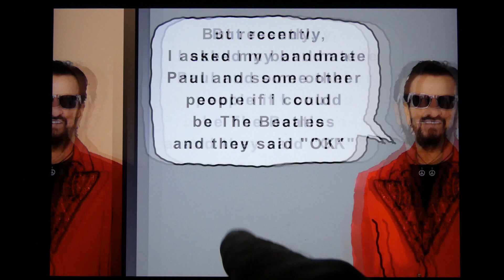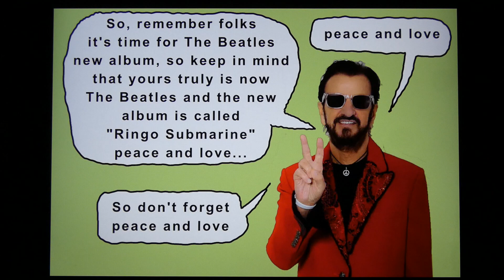The Beatles Is Ringo